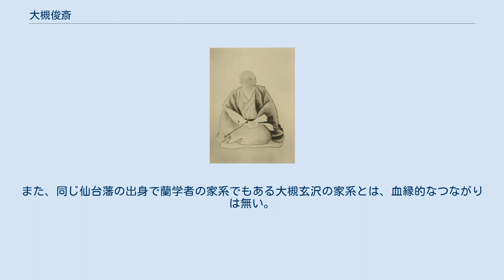大槻俊斎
藤浪剛一『医家先哲肖像集』より大槻俊斎 大槻 俊斎（おおつき しゅんさい、文化3年（1806年） - 文久2年4月9日（1862年5月7日））は、幕末の蘭方医、幕府医師。
初代西洋医学所頭取。
名は肇。
 文化3年（1806年）、陸奥国桃生郡赤井村（現・宮城県東松島市）に生まれる。
安政5年（1858年）、伊東玄朴・戸塚静海らと図り、お玉が池種痘所設立。
同所の長となる。
万延元年（1860年）9月1日、将軍徳川家茂に拝謁し、お目見え医師となる。
同年10月27日、陸奥国仙台藩医より幕府医師に登用される。
お玉が池種痘所が公営（幕府営）となったのちも、そのまま頭取を勤めた。
 文久2年（1862年）に死去。
墓碑は巣鴨総禅寺に存在する。
子の大槻玄俊はのちに俊斎の名を継いでいる。
 お玉が池種痘所は西洋医学所、医学所等と改称・発展し、東京大学医学部の前身とされるため、俊斎は東大医学部初代総長と見なされている。
なお、漫画家の手塚治虫の曽祖父である手塚良仙は妻の兄にあたり、妹は良仙の弟・鮭延良節の妻である。
また、同じ仙台藩の出身で蘭学者の家系でもある大槻玄沢の家系とは、血縁的なつながりは無い。